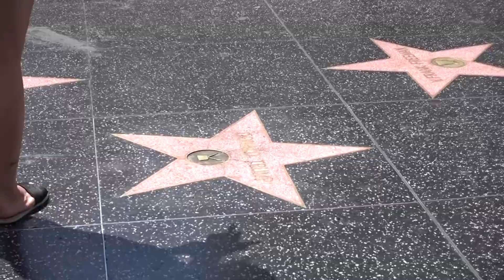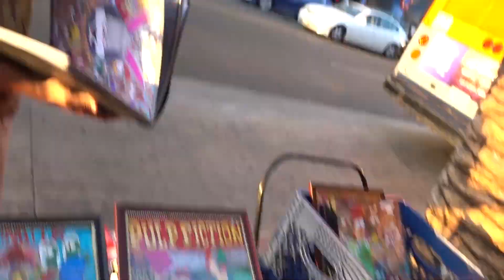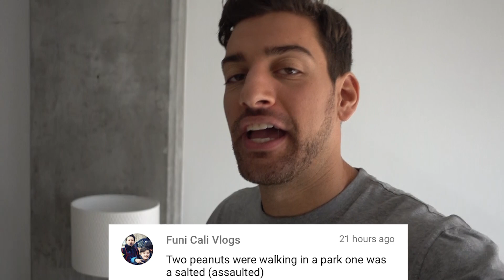Taking my GF to HOOTERS!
Taking my GF to HOOTERS! Joey Salads Vlog